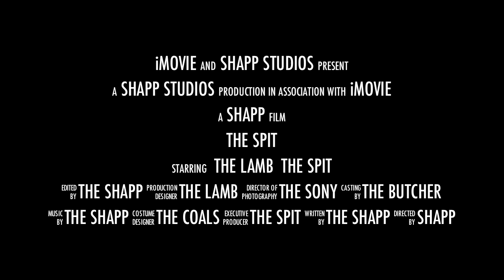The Spit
Trailer